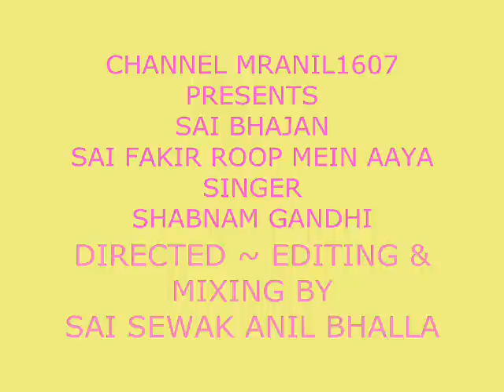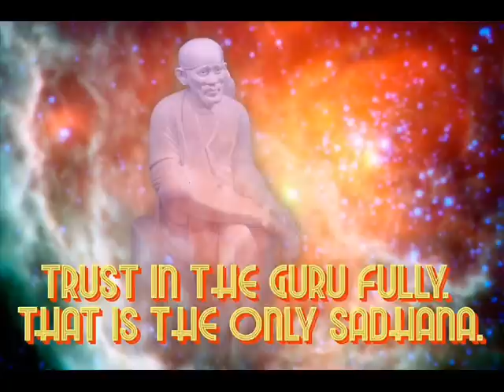SAI FAKIR ROOP MEIN AAYA LOGON KA KASHT MITAYA ~ U/L BY ANIL BHALLA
A SOULFUL SAI BHAJAN DIRECTED BY : SAI SEWAK ANIL BHALLA
SINGER    : SHABNAM GANDHI